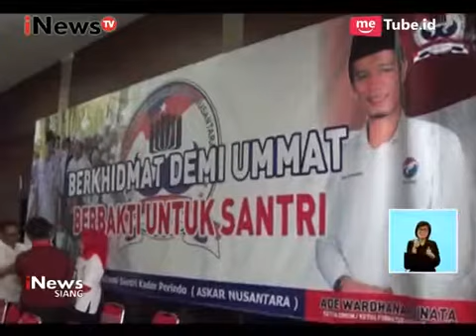Lestarikan Budaya, Perindo dan Nelayan Tuban Gelar Tradisi Sedekah Laut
Sebagai upaya melestarikan budaya, DPD Partai Perindo Tuban bersama nelayan menggelar sedekah laut atau larung sesaji di Pantai Utara Karang Sari, Tuban, Jawa Timur. Melarung perahu berisi berbagai makanan ke laut lepas, tradisi tahunan ini merupakan bentuk rasa syukur atas melimpahnya hasil laut yang didapatkan dan keselamatan saat melaut.